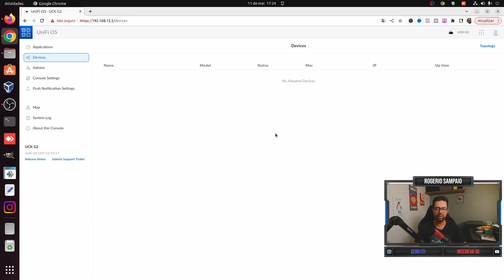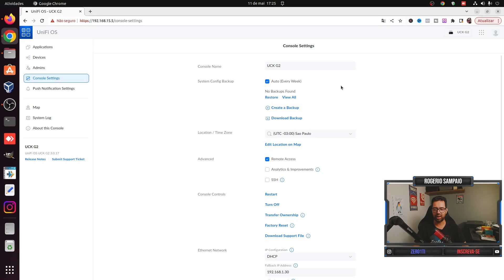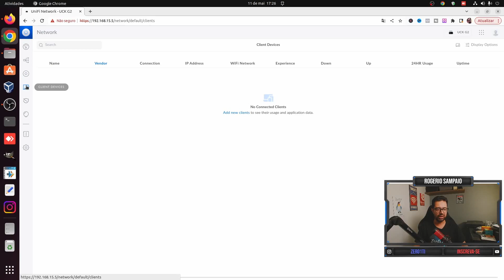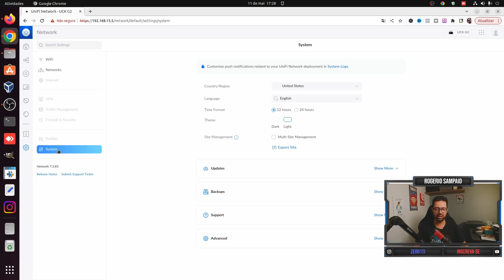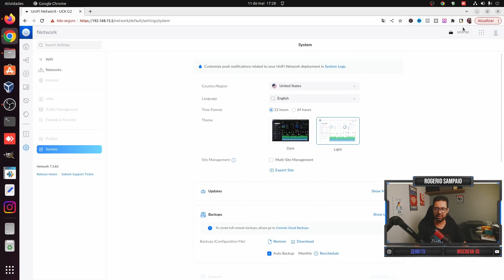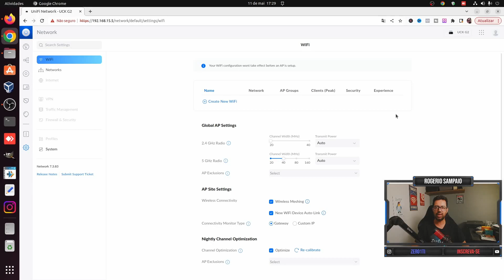CONFIRA O CONTROLLER CLOUD KEY GEN2 Da Unifi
CONFIRA O CONTROLLER CLOUD KEY GEN2 um aparelho da unifi para controlar os dispositovos com o cloud key gen2 voce controla os aparelhos de toda seua rede.

Cabo Adaptador para o Cabo Serial que mostrei no video

Unifi Cloud Key Gen2
Unifi Cloud Key Gen2 Plus

NAS Server
👉NAS Synology Diskstation 1 baias DS120J
👉NAS Synology Diskstation 2 baias DS220J
👉 NAS WD My Cloud EX2 Ultra

HDs Para Servidores NAS
👉 HD WD RED 2TB
👉 HD WD RED 4TB
👉 HD Seagate IronWolf
👉 HD Seagate IronWolf

👉 SSD Kingston 480TB
👉 SSD Kingston 960GB
👉 SSD Kingston 1.92TB
👉 SSD Intel Enterprise 1.92TB
👉 SSD Seagate Nytro Enterprise 960GB

HDD para Servidor Enterprise :

👉 HDD EXOS 1TB
👉 HDD EXOS 2TB
👉 HDD EXOS 4TB o Canal :^)

*Livros Recomendados:*

Zer01TI

Camera :
Microfone Lapela :